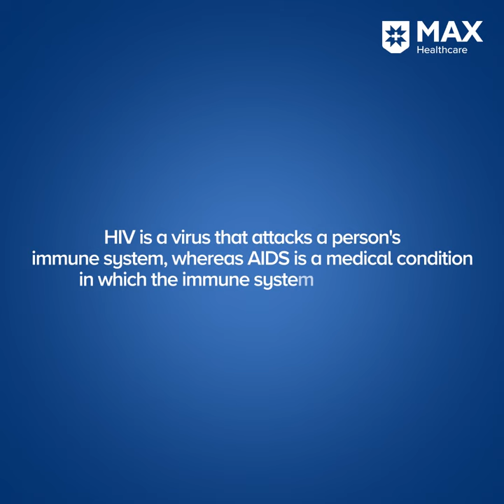World Aids Day | Max Healthcare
HIV is caused by the Human Immunodeficiency Virus (HIV), and AIDS (Acquired Immunodeficiency Syndrome) is the third stage of HIV. Lack of awareness about this condition gives rise to a lot of misconceptions and confusion. Read this blog by Dr. Mukesh Mehra, Director - Internal Medicine, Max Super Speciality Hospital, Patparganj, to know more about symptoms, modes of transmission & prevention from HIV/AIDS.